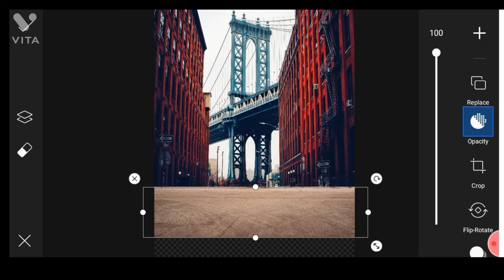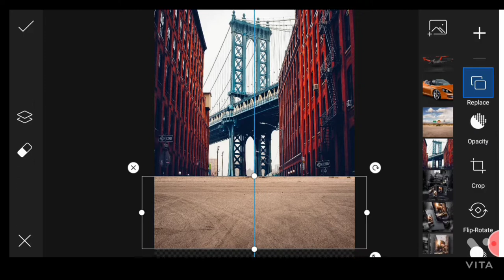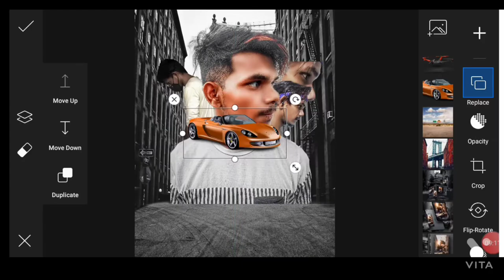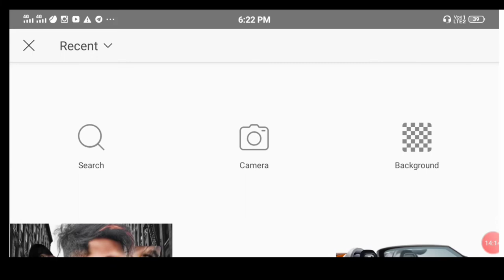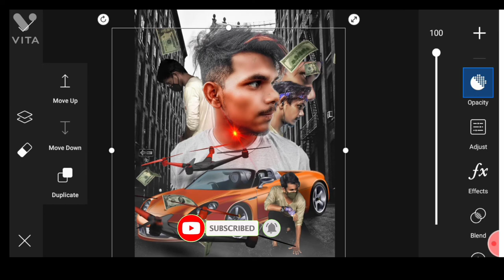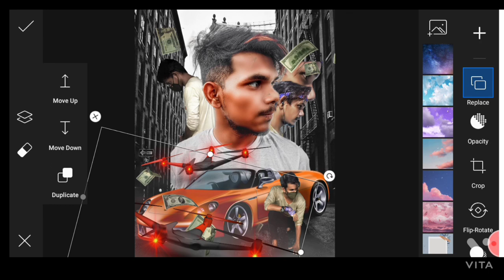BACKGROUND CONCEPT PHOTO EDITING || CAR PHOTO EDITING || OSAMA EDITZ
Assalamualaikum💕💕

Jab tutne lage hosle to bus ye yaad rakna❤️

Bina mahenat k takt w taaj nhi hote,❤️

      Dund hi lete hai andero me manzil apni🌉

Jugnu kabhi roshni k  mohtaaj nhi hote🦋

________ * JOIND ME SOCIAL MEDIA *______

BACKGROUND

• watch ⌚  like it

photo editing
editing,best photo editing
new snapseed photo editing
photo editing background change,background change photo editing
lr photo editing
background editing

oil paint photo editing,snapseed best photo editing,picsart instagram photo editing
picsart editing